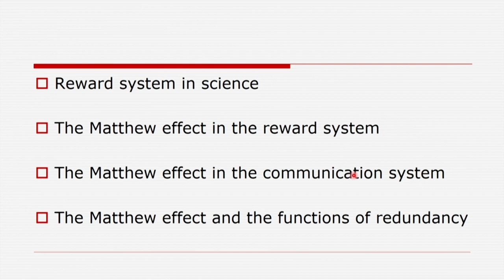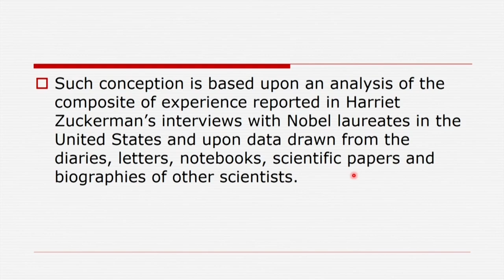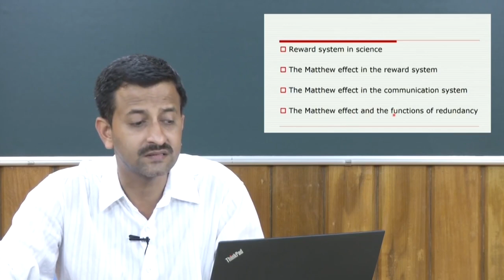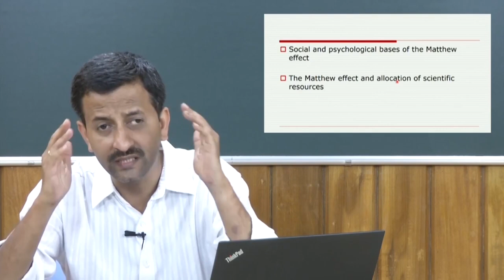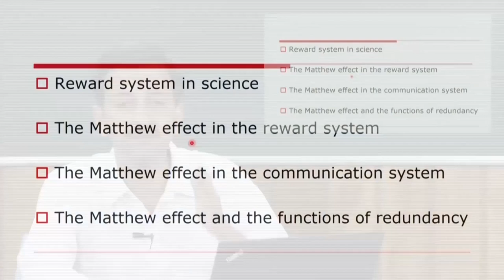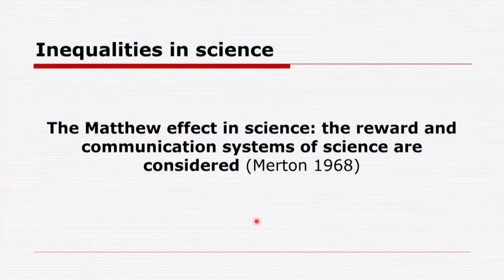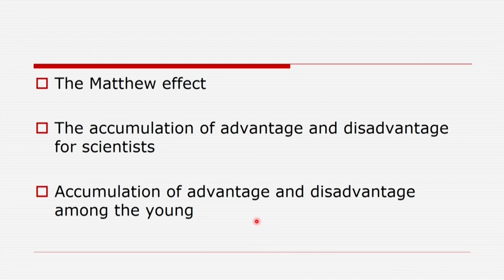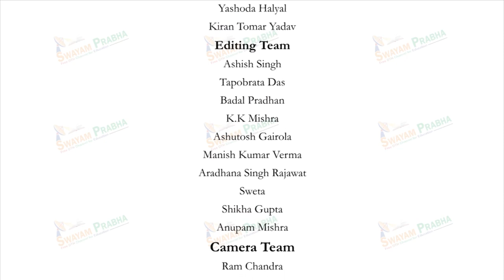Rewards and Recognitions III